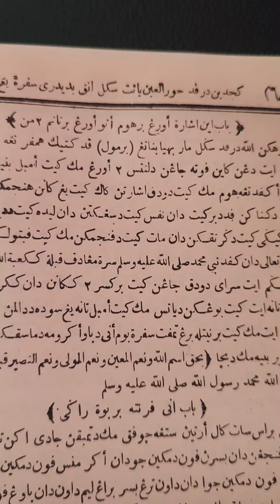isyarah orang bercocok tanam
disini kita akan membahas tentang isyarah bercocok tanam,semoga berkah
jangan lupa bantu channel saya untuk berkembang
dan aktifkan notifikasinya agar tidak ketinggalan video terbaru
apabila ini bermanfaat

terima kasih